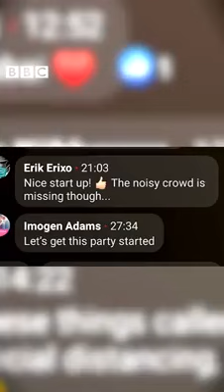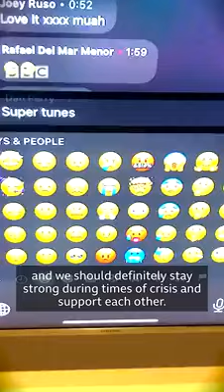Coronavirus _ Clubbing online